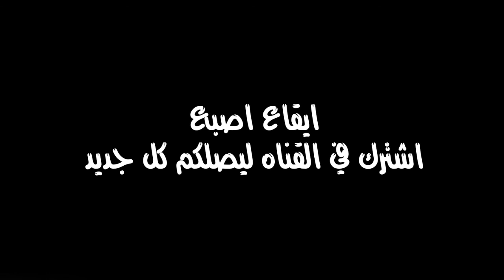ايقاع اصبع حزين